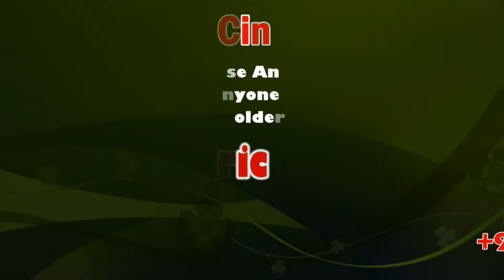Arthanareeswarar Alankaram Madurai Meenakshi Amman | Navarathiri Golu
Arulmigu Meenakshi Amman Temple, also known as Shri Meenakshi Sundareshwarar Temple, is a historic Hindu temple located on the southern bank of the Vaigai River in the temple city of Madurai, Tamil Nadu, India. It is dedicated to the goddess Meenakshi, a form of Parvati, and her consort, Sundareshwarar, a form of Shiva.[6] The temple is at the center of the ancient temple city of Madurai mentioned in the Tamil Sangam literature, with the goddess temple mentioned in 6th-century-CE texts. This temple is one of the Paadal Petra Sthalams. The Paadal Petra sthalams are 275 temples of lord Shiva that are revered in the verses of Tamil Saiva Nayanars of 6th-9th century CE.

The west tower (gopuram) of the temple is the model based on which the Tamil Nadu State Emblem is designed.

The shrines of Meenakshi temple are embedded inside three walled enclosures and each of these have four gateways, the outer tower growing larger and reaching higher to the corresponding inner one. The temple has 14 gopurams, the tallest of which is southern tower, rises to over 170 ft (52 m) and was rebuilt in the late 16th century. The oldest gopuram is the eastern one (I on plan), built by Maravarman Sundara Pandyan during 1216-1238 Each gopuram is a multi-storeyed structure, covered with sculpture painted in bright hues. The outer gopurams are high pyramidal tower serving as a landmark sign for arriving pilgrims, while the inner gopuram are smaller and serve as the entrance gateways to various shrines.

மதுரை மீனாட்சி அம்மன் அர்த்தநாரீஸ்வரர் அலங்காரத்தில் பக்தர்களுக்கு அருள்பாலித்தார்.

உலக பிரசித்தி பெற்ற மதுரை மீனாட்சியம்மன் கோவிலில் நவராத்திரி உற்சவ விழா கோலாகலமாக துவங்கி நடைபெற்று வருகிறது.

இந்த விழாவின் ஆறாம் நாளான இன்று அம்மன் அர்த்தநாரீஸ்வர் அலங்காரத்தில் எழுந்தருளி காட்சியளித்தார். தொடர்ந்து அம்மனுக்கு சிறப்பு தீபாரதனையும் காண்பிக்கப்பட்டது.

தொடர்ந்து கொலு மண்டபத்தில் எழுத்தருளிய அம்மனை ஏராளமான பக்தர்கள் திரளாக வந்து சாமி தரிசனம் செய்தனர். கோவில் வளாகத்தில் உள்ள கொலுச்சாவடியில் வைக்கப்பட்ட சிவபெருமானின் 64 திருவிளையாடல்கள் தொடா்பான பொம்மைகள் மற்றும் இதர கொலு பொம்மைகள் பக்தர்கள் ஆர்வமுடன் கண்டு ரசித்தனர்.